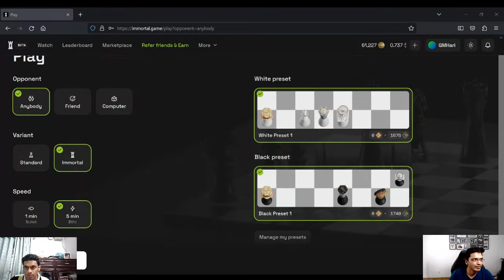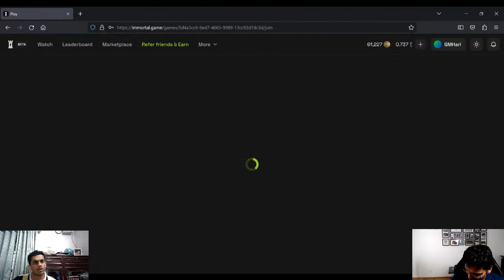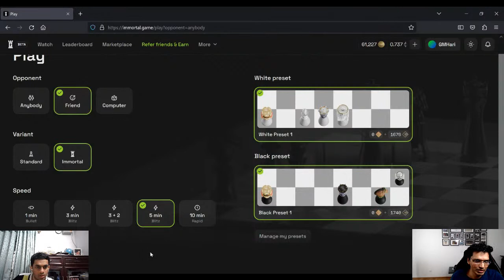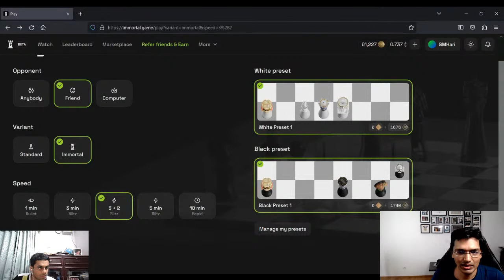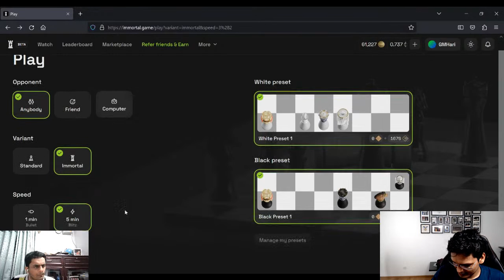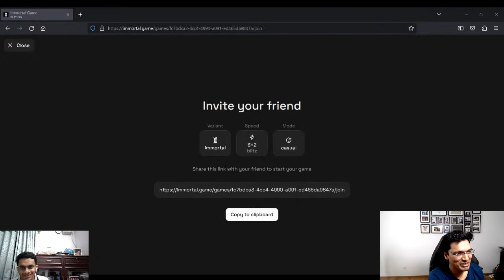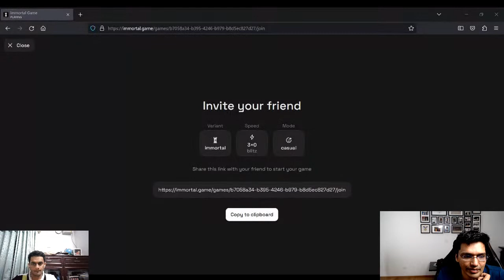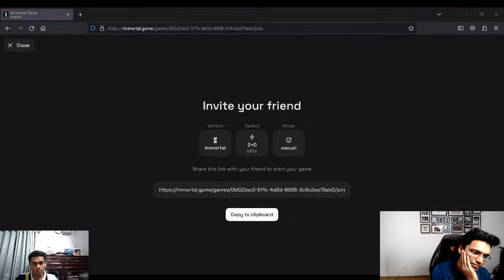Playing with Hari on IGE chess!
Immortal Game is the ultimate Play-and-Earn chess experience, introducing a new layer of strategy to the most-played board game in the world.
Collect Immortal NFT chess pieces, trade them on the Marketplace, complete their quests, refine your strategies, dominate the Leaderboards, and earn rewards!